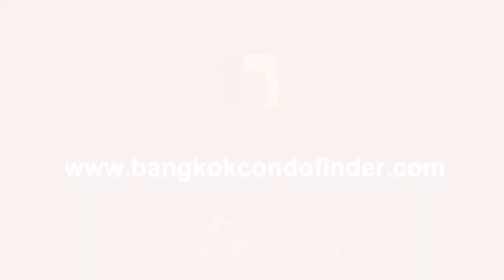1 Bedroom at The Master Centrium Asoke | Bangkok Condo Finder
This Bangkok condo for rent at The Master Centrium Asoke has 1 bedroom, 1 bathroom and has living area 53 Squre meters.
For information about this 1 bedroom condo for rent at The Master Centrium Asoke please visit this link: